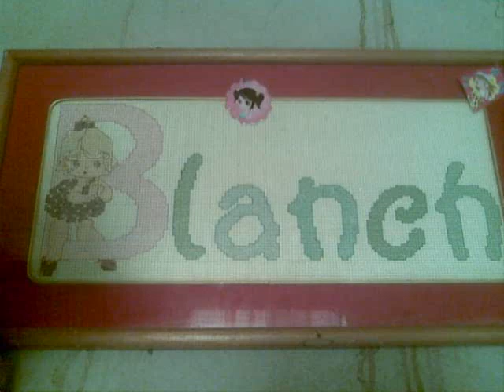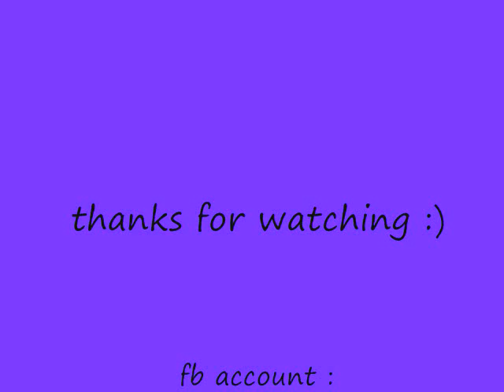bisan pa - wet slippers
wlaa lan .. ehee :D
  hope like nin'u :)))